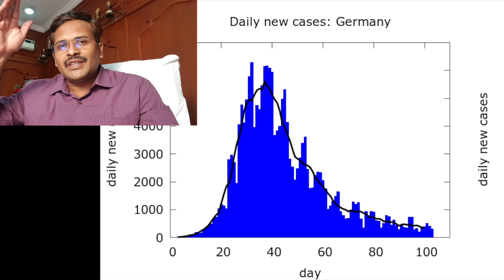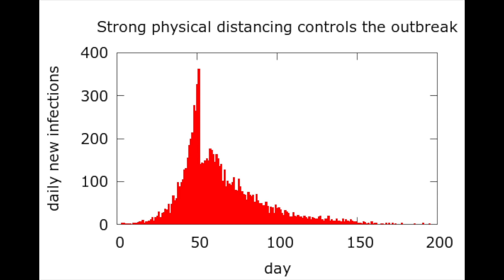coronavirus tamil | coronavirus symptoms | கொரோனா எப்பதான் முடியும் ?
Coronavirus Tamil/Coronavirus symptoms News in Tamil/coronavirus symptoms day by day/Tamil News Live - This video analyses when is the corona virus vaccine going to be released which is the most important question today in 2020. corona virus vaccine is going to be released and when the vaccination for corona virus will start in 2020 or 2021. COVID 19 is the virus which is shaking the whole economy of the world today and the discovery of COVID19 vaccine is going to happen in the near future. This video is the discussion about vaccine for corona virus.
This video analyses the tentative corona end in India and Tamilnadu in 2020. The corona virus is presenting a confusing picture right now in india and tamilnadu. In this video comparison of corona end all across the world countries is compared with the corona situation India and the state of Tamilnadu.
கொரோனா எப்போது முடியும் என்ற கேள்வியே இன்று தமிழ் நாடு முழுவதும் ஒலிக்கின்ற முக்கியமான கேள்வியாக இருக்கிறது. எப்ப இந்த கொரோனா முடியும் என்ற கேள்விககான விடையை இந்த  வீடியோ பதிவில் காணலாம்

In this channel medical science videos which can be easily understood by kids to adults will be regularly posted.

Recommended Videos:
Kids Health: குழந்தைகள் உடற் பயிற்சி
ttps://youtu.be/T7qNpGAtcqY